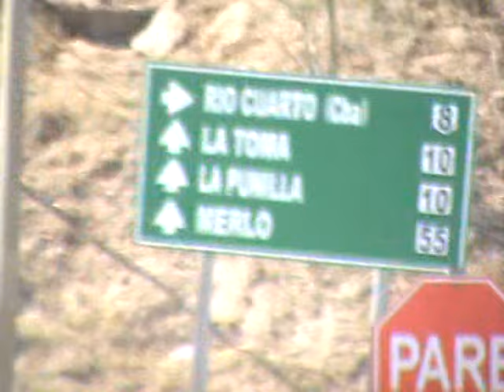Montaña Magica Congreso de Filosofia en Mendoza 2009 El Grupo UBA.Viaje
Una detencion en el retorno a Puan, Filosofia y letras UBA
Retrato del grupo de Compañeros Estudiantes el domingo 20 de setiembre, entre Cordoba y San Lus, Argentina Latinoamerica
registro hugo omar viggiano UBA
artista audivisual independiente